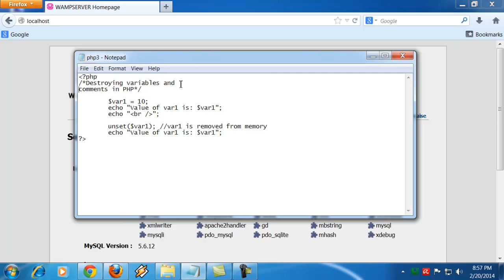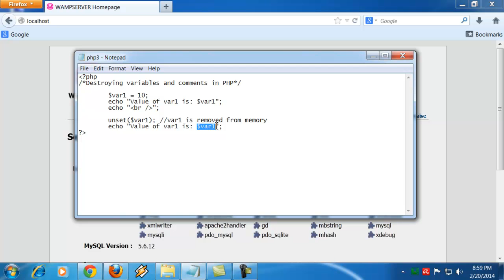Destroying Variables and Comments in PHP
A tutorial on destroying variables and how to write comments in PHP